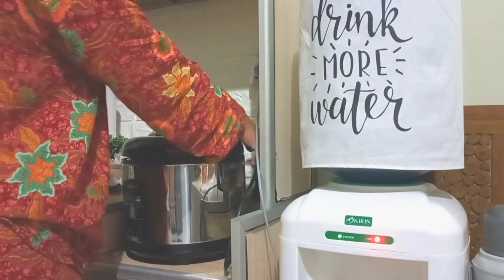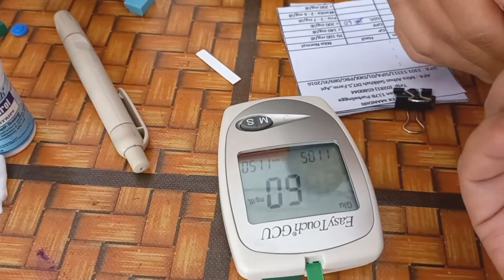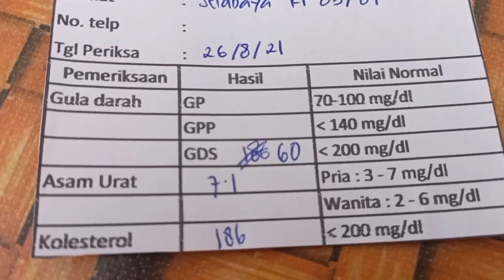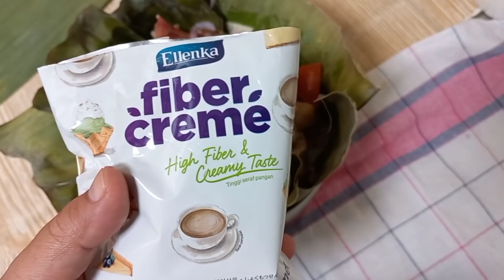sebelum subuh sudah sibuk bersihin rumah dan kegiatan irt lain di dapur |masak 1 menu simple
Storage nice so

Daster panjang

Setelan celana

FASHION